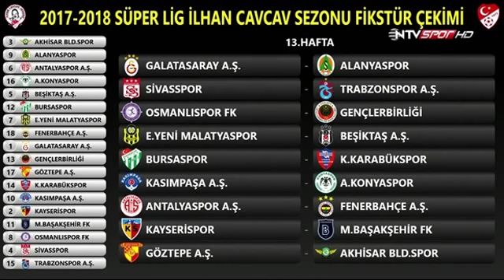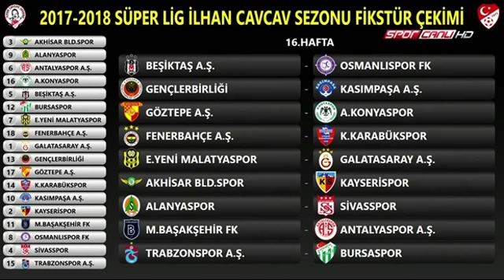Süper Lig 2017-2018 İlhan Cavcav Sezonu Fikstürü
Videolarım ile hayatımda yaptığım etkinlikleri gösterir , gittiğim yerleri anlatır ve bunları sizlerler paylaşırım.
2006 yılından beri Youtube üzerinde videolar ekleyen Erkan ÇOBAN'ın gezdiği , eğlenceli anlarını paylaştığı vlog(video blog) kanalı!